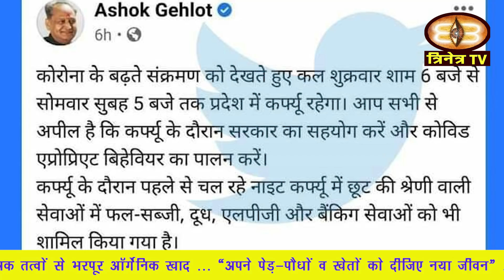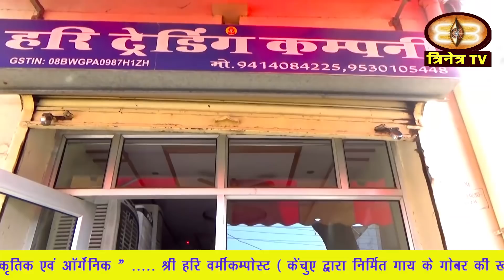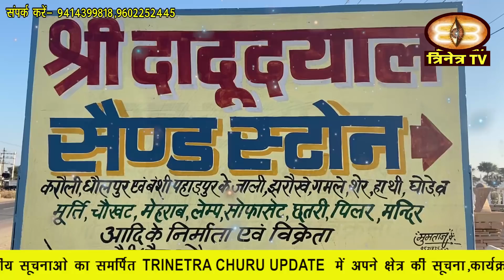Churu Update-चुरू अपडेट 16 अप्रेल 2021 ||Churu News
1.पिछले दो-तीन दिनों से जिले में पड़ रही भयंकर गर्मी के बाद आज चूरू मुख्यालय पर ओलावृष्टि के साथ जमकर मेघ बरसे ।
2. प्रदेश में कोरोना संक्रमण के बढ़ते मामलों को लेकर राज्य सरकार ने गुरुवार रात को एक आपात बैठक बुलाई.
3. कोरोना संक्रमण की वजह से प्रदेश में लागू वीकेंड लॉकडाउन की वजह से जिले में भी आज शाम को फिर से सबकुछ लॉक हो गया।
4. राज्य सरकार के निर्देश पर शुक्रवार की शाम रतनगढ़ व राजलदेसर के भी बाजार शाम पांच बजे बंद हो गए।
5. वहीं राजलदेसर में एसएचओ रमेश पन्नू मय पुलिस जाप्ते के साथ बाजारों में गश्त की तथा गाइड लाइन की पालना को सुनिश्चित करवाया गया।
6. वीक एंड कर्फ्यू की पालना सुनिश्चित करवाने के लिए रतनगढ़ प्रशासन ने भी अपने स्तर पर कवायद शुरू कर दी है।
7. कोरोना के बढ़ते कहर व वीकेंड लॉकडाडन की घोषणा के साथ ही जिले में पान मसाला व जर्दे की कालाबाजारी फिर शुरू हो गई है।
9. सुजानगढ विधानसभा उप चुनाव, 2021 हेतु 17 अप्रैल, 2021 (शनिवार) को प्रातः 7 बजे से सायं 6 बजे तक सुजानगढ निर्वाचन क्षेत्र में स्थापित कुल 418 मतदान केन्द्रों पर मतदान होगा।
10. त्रिनेत्र योगधाम व त्रिनेत्र टीवी के माध्यम से हम क्षेत्र में कृषि में नए नए नवाचार व किसानों की आय को बढ़ाने हेतु अनेक जानकारियां उपलब्ध करवाते रहते हैं ।
11. गांव घांघू व आसपास के क्षेत्र में आज दोपहर बाद हुई बरसात से जन जीवन को झुलसा देने वाली गर्मी से राहत मिली वहीं मौसम सुहावना हो गया ।
12. राजकीय डेडराज भरतीय अस्पताल चूरू में कोविड मरीजों के लिए आज अतिरिक्त बैड की व्यवस्था हेतु अधीक्षक डॉ. एफ.एच.गौरी ने वार्डों का निरीक्षण किया।
13. जिला मुख्यालय पर आज वार्ड संख्या 38 के पार्षद भागीरथ सैनी के नेतृत्व में एक प्रतिनिधिमंडल ने जिला कलेक्टर के नाम एडीएम को ज्ञापन सौंपकर वन विभाग के रेंजर के खिलाफ कार्रवाई करने की मांग की ।
14. पिछले कुछ वर्षों से न्यायिक एवं विधि क्षेत्रा की सेवाओं के लिए चर्चित चूरू के युवाओं ने एक बार फिर विधि सेवा के क्षेत्र में चयनित हो अपनी प्रतिभा का लोहा मनवाया है।
15. राजलदेसर थाना में अक्टूबर 2020 के दर्ज एनडीपीएस एक्ट के मामले में फरार चल रहे आरोपी को पुलिस ने गुरुवार को गिरफ्तार कर लिया।
16. राजस्थान राज्य विधिक सेवा प्राधिकरण जयपुर के निर्देशानुसार ताल्लुका विधिक सेवा समिति के तत्वावधान में आज रतनगढ़ के गढ़ परिसर से मोबाईल वैन को हरी झंडी दिखाकर रवाना किया गया।
17. वही तारानगर में भी नई गाइडलाइन जारी होने के साथ ही तहसीलदार तेजपाल गोठवाल व थाना अधिकारी गोविंद विश्नोई ने शहर का दौरा किया